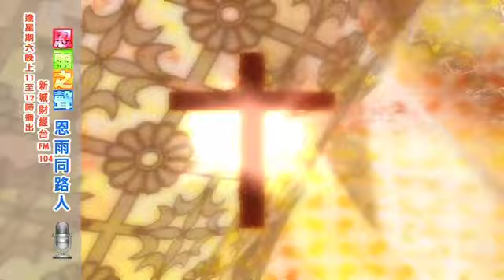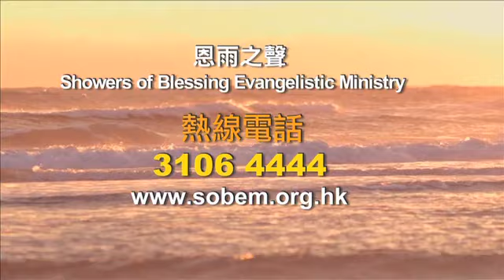《恩雨同路人》杜婉霞小姐 (新城電台節目重溫)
作為好好戀愛學堂堂主任，Joanna原來年少時亦曾於戀愛中重重跌倒過，幸獲一位正修讀輔導的牧師幫助，從低谷中走出來，令她明白到好好戀愛和「結好婚」的重要性，更可從中見證神。在本集節目中她會就她所接觸的學員及十多年的輔導戀愛經驗，為我們道出她對愛與信仰的看法。